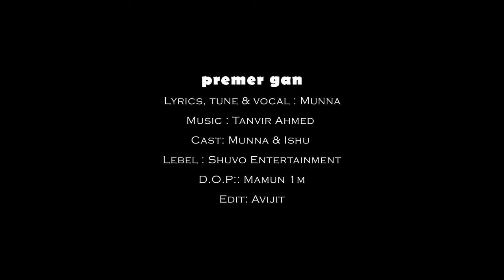Premer Gaan | Munna | Israt Ishu | Bangla New Music Video | 2024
Song- Premer Gaan
Singer - Munna
Lyrics & Tune - Munna
Cast- Munna & Israt Ishu
DOP- MD Mamun
Edit & Direction- Avijit Sharma
Label- Shuvo Entertainment